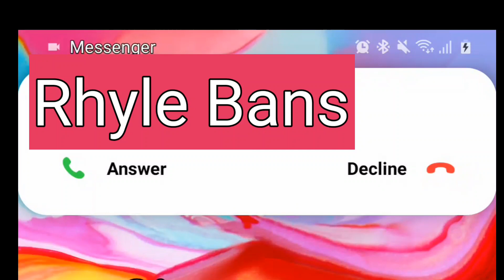GREETING FOR 🔴PH N NORWAY♥️FROM @Rhyle bans@Denzwak TV @Trucker Zee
Thank you for all the love and effort guys.Your warm greeting's  melt  my  stone  heart♥️.